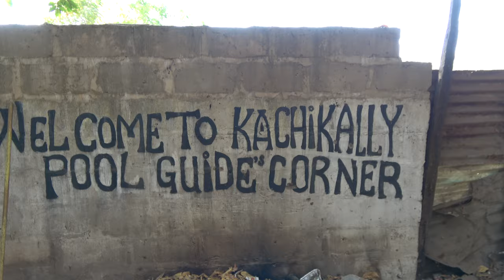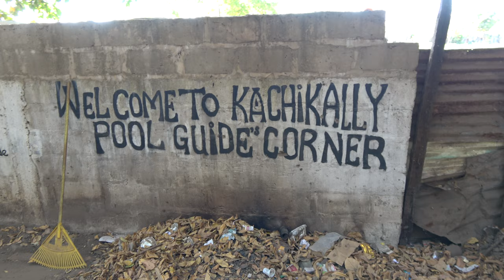Kachikally Crocodile Pool Introduction - The Gambia April 2021 Roots & Culture Journey of a Lifetime